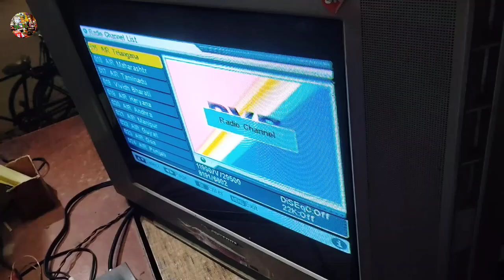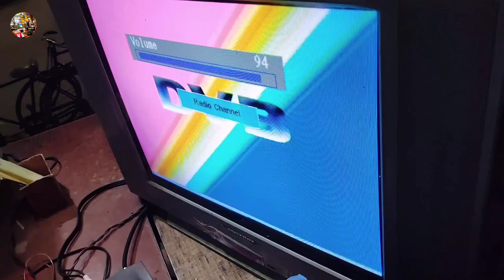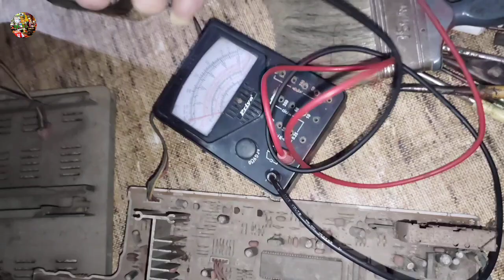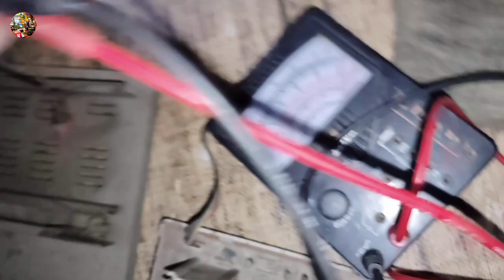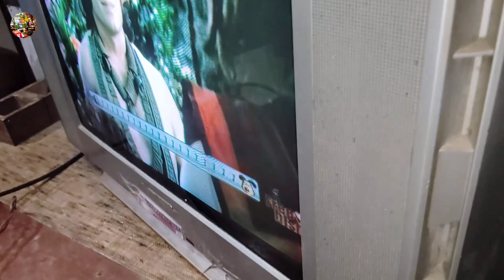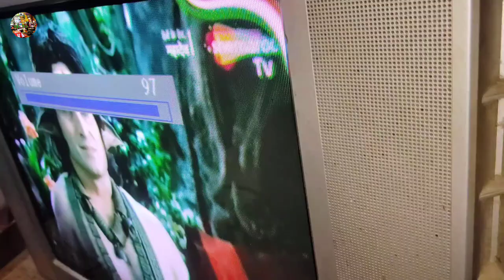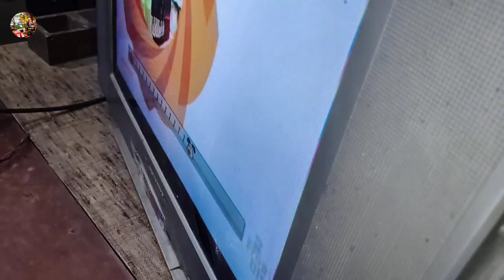Samsung CRT TV sound problem / Soundarya IC 7297 / how to CRT TV repair /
LGLed tv Sound problem fix 100% ये तरीका आज तक किसी ने नहीं सिखाया होगा गारंटी है | Led tv Repairing#mketg

आप भी जानकारी लें और दोस्तों को भी जानकारी दें/🙏 all electronic & electric 💡⚡ TV LED LCD repair and/mketg

बारिस मे टीवी क्यों खराब हो जाता है ? Why does TV go bad repeatedly during the rainy season?

110-Volt drop, EHT section Ok / 110 Voltage line drop problem in china crt tv./ TV on problem#mketg

CRT TV लेफ्ट और राइट से छोटा पिक्चर प्रोब्लम / CRT TV repair | CRT TV horizontal fault /

एलसीडी टीवी में डीवीडी की तरह आवाज क्यों फसता है / Iniversal LCD TV sound problem / LED LCD repair

Samsung slime Crt TV Vertical Hite Problem Solve | How to Repair TV | Samsung अल्ट्रास्लिम TV Repair

AC cooling not working, ac thanda nahi kar rahi hai, how to repair air conditioner at home, in Hindi

This is video ac no cooling problem why ac cooling not coming ac cooling karne ka tarika ac cooling issue solution

इस वीडियो में बताया गया है अगर आपका ऐसी चल रहा है और ठंडा नहीं हो रहा है तो आप के एसी का आउटडोर यूनिट में कंप्रेसर ठीक से काम नहीं कर रहा है/ उसके लिए क्या करें 🙏

एलइडी टीवी में बार बार बैकलाइट क्यों खराब होता है BPL LED TV repair इनवर्टरसप्लाई प्रॉब्लम /mketg

china crt tv 2 second bad EHT band ho jate hain//EHT stops after 2 seconds in China crt tv.CRT TV screen कभी आता है कभी जाता है / crt tvripeyar

कस्टमर खुद अपने घर पे रिपेयर कर सकते हैं / Toshiba CRT TV PCB kit exchange / how to CRT TV review /

crt tv screen फोल्ड क्यों हो रहा है / how to CRT TV पिक्चर प्रॉब्लम / crt tv ripeyar

TV से फरफराहट की आवाज क्यों आता है /CRT TV standby problem solution / CRT TV LED Blinking problem /

Philips CRT TV 12 पिन के जगह 10 पिन का बेस सॉकेट कैसे लगायें | Philips CRT TV colour problem

लोकल CRT TV automatic ऑन problem / कैसे ठीक करें अगर टीवी ऑन ना हो तो CRT TV standby problem

2 switch cooler motor and pumpwiring kaise kare | 2 switch cooler connection your solution is here /

पार्ट 2 muvie stars Hit hometheatre USB socket kaise fix Karen / हाउ टू मूवी स्टार होम थिएटर रपेयर /

पार्ट 1 movie star HiT home theatre repair / how to movie star hom theatre repair USB problem#mketg